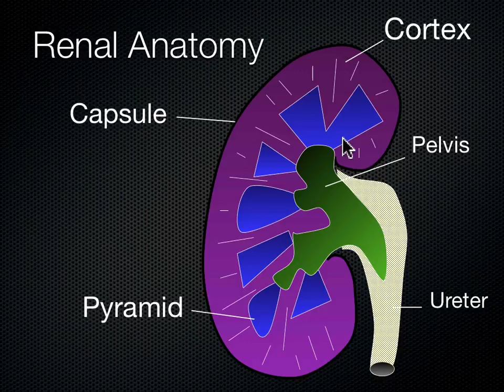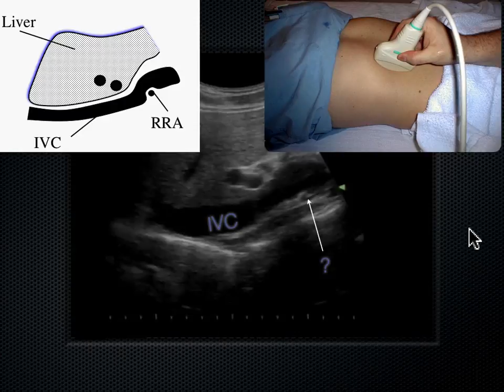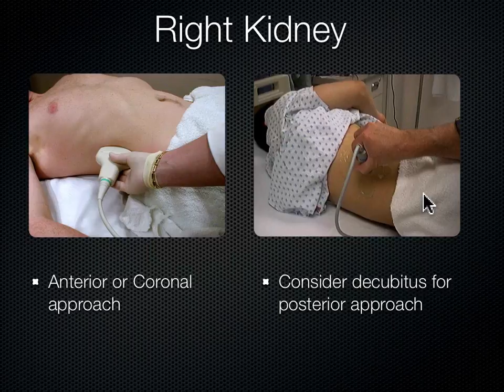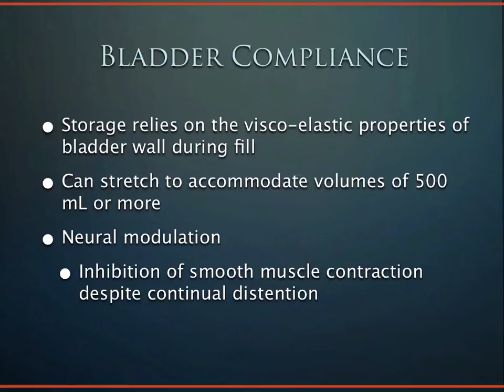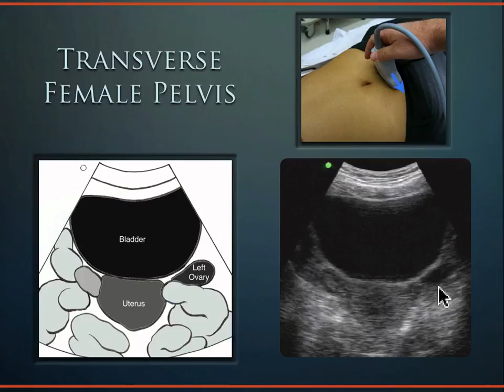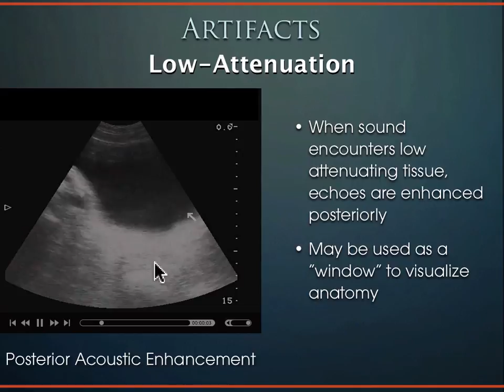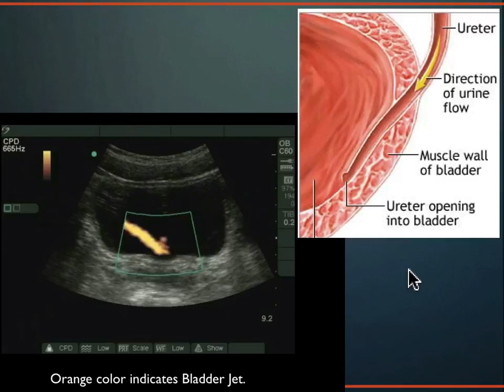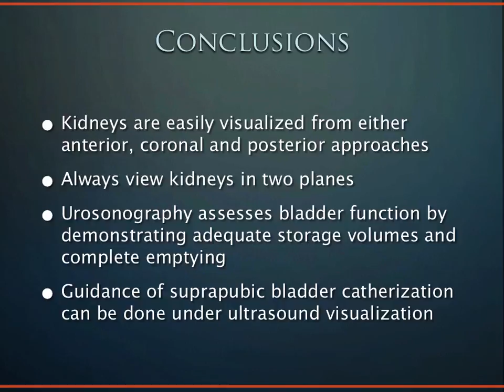Kidney and Bladder Ultrasound